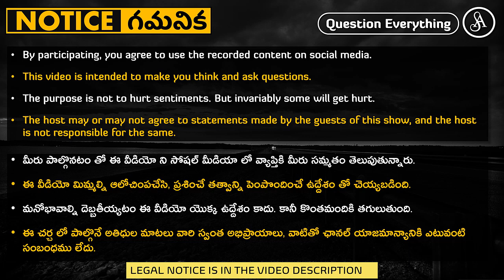ఈ ద్రోహుల దగ్గర మనం దేశభక్తి పాఠాలు నేర్చుకోవాలట